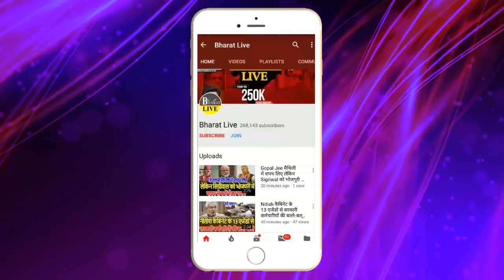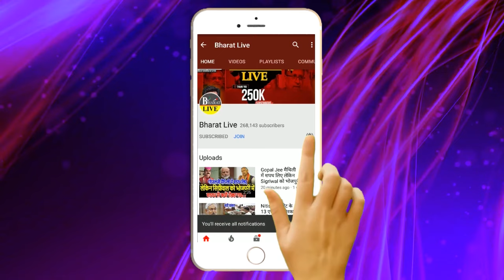हो गया पैचअप ! बीमा भारती ने पप्पू यादव के सामने कर दिया सरेंडर, बन गई बात!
हो गया पैचअप!
बीमा भारती ने पप्पू यादव के सामने
कर दिया सरेंडर, बन गई बात!